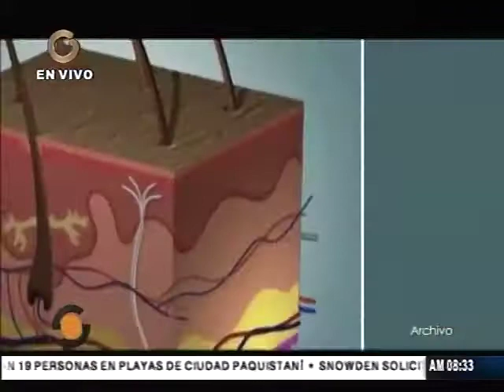Una quemadura es el trauma más severo que puede sufrir un ser humano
Las quemaduras térmicas se producen por el contacto con llamas, líquidos calientes, superficies calientes y otras fuentes de altas temperaturas.